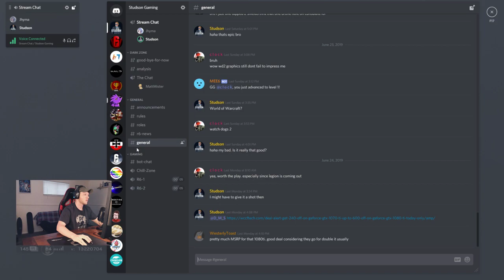6 and 1 Hereford Base 2019.6.26